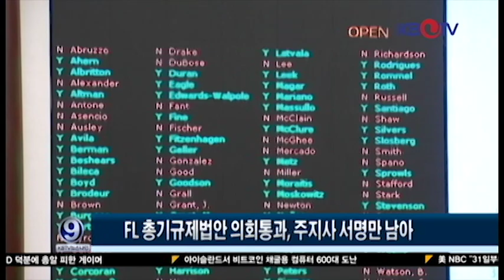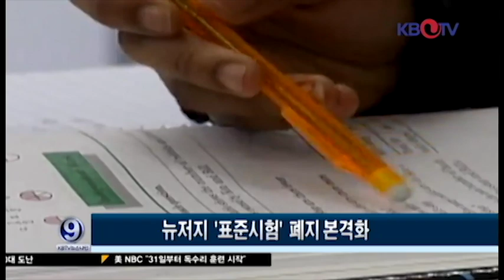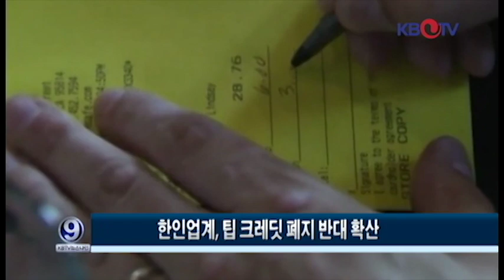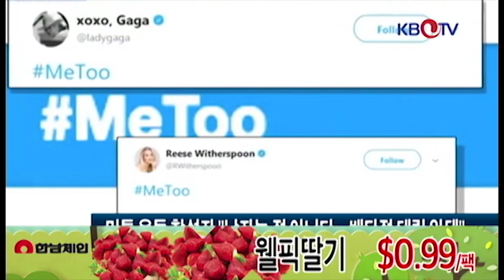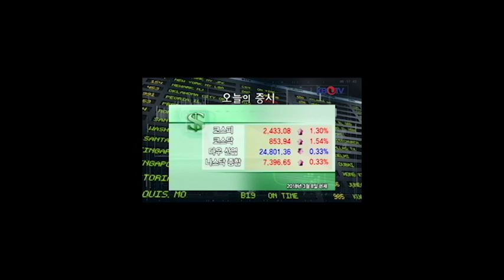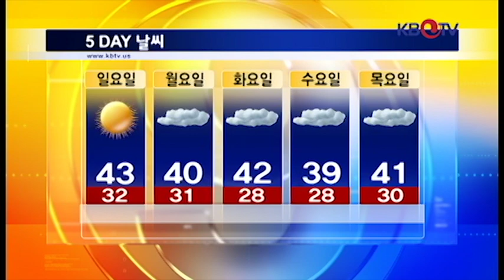KBTV 뉴스 9 2018년 03월08일 HD